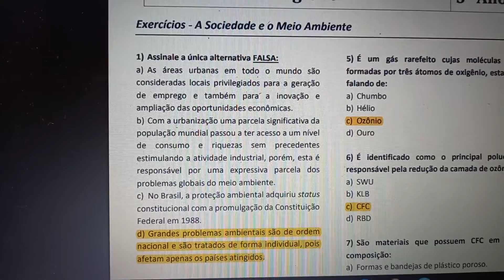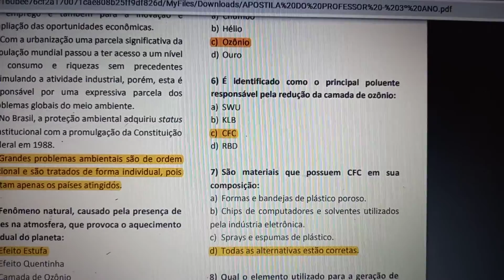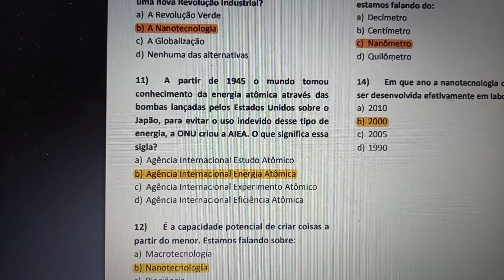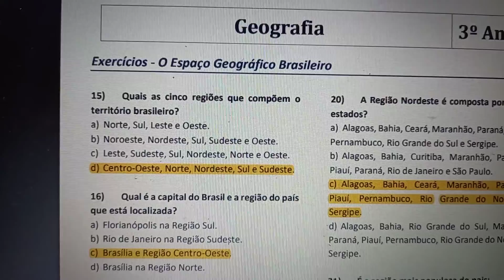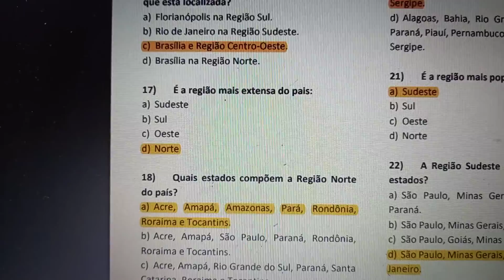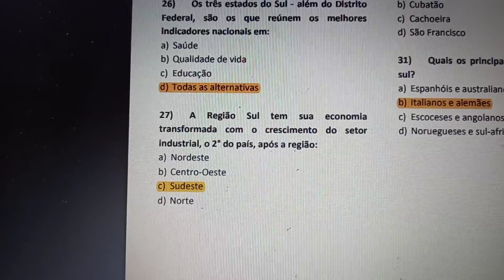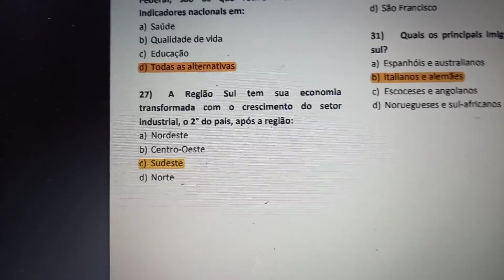3 ano Assessoritec - Geografia "Meio Ambiente" e "Regiões do Brasil" exercícios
correção dos exercícios